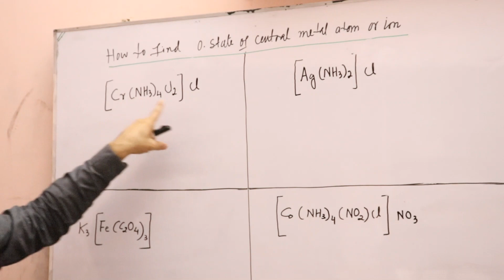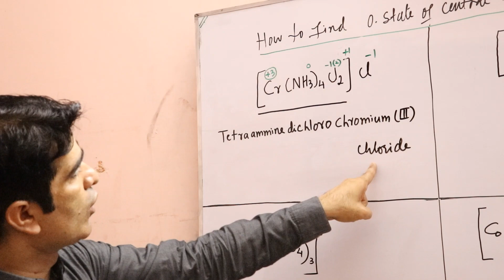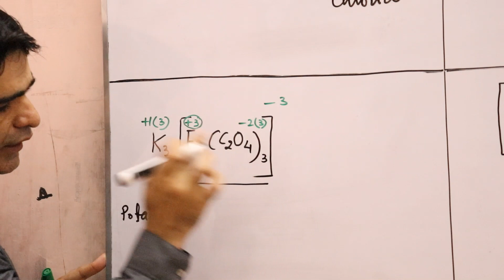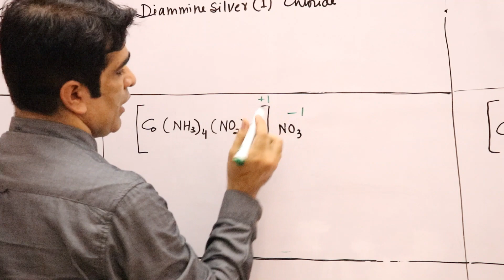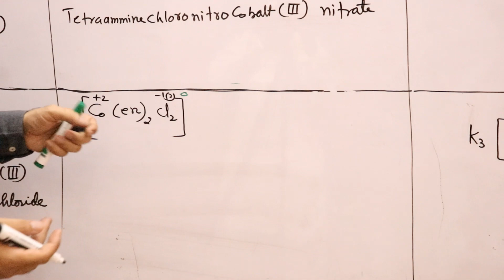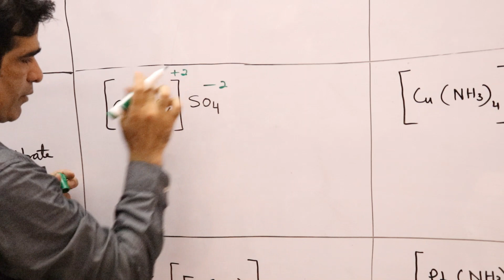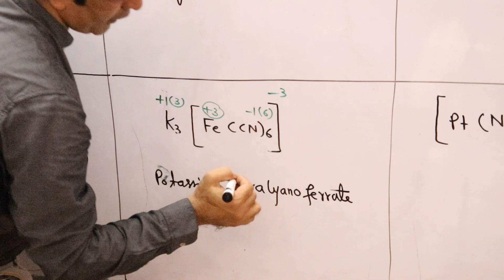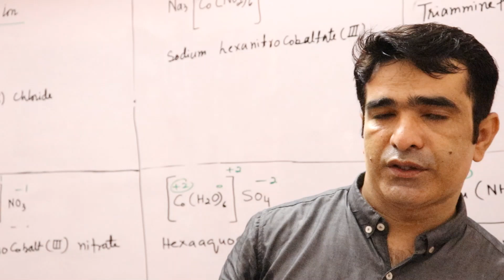Lecture 09 Nomenclature of complex compounds or coordination compounds Part-2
Nomenclature of complex compounds or coordination compounds Part-2